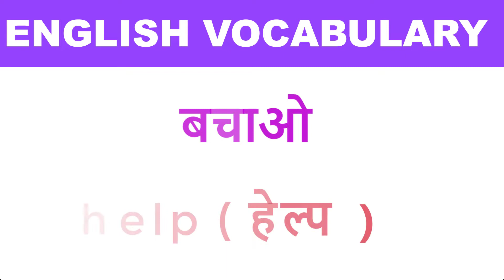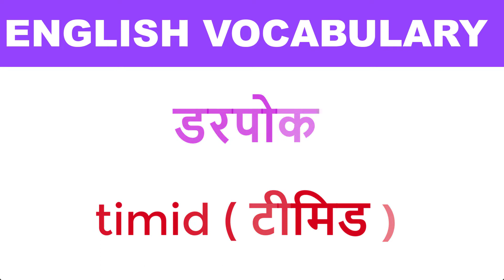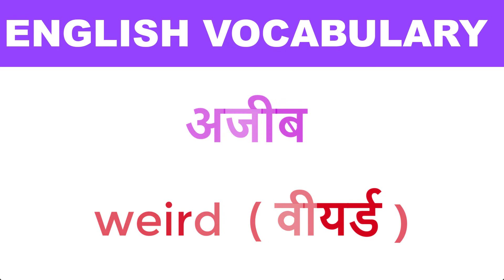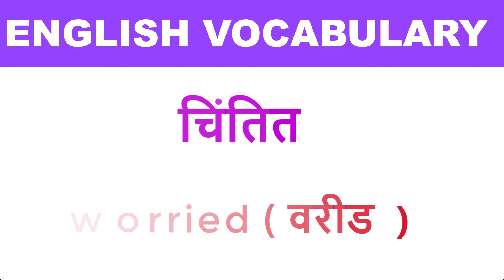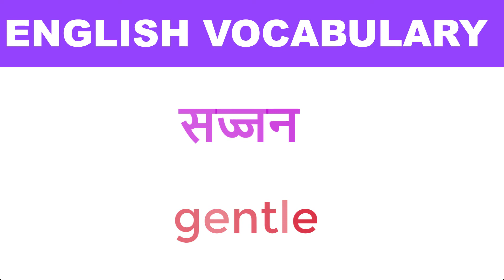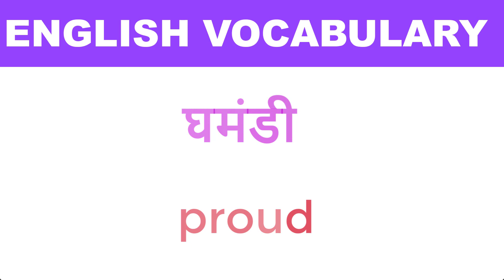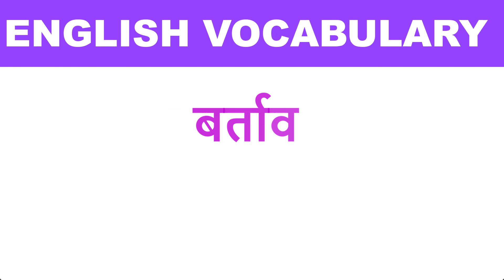Daily Use English Words | रोज़ाना बोले जाने वाले शब्द | Spoken English | English Vocabulary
दैनिक उपयोग अंग्रेजी शब्द | रोज़ाना जाने जाने वाले शब्द |
बोली जाने वाली अंग्रेजी | अंग्रेजी शब्दावली

દૈનિક ઉપયોગ અંગ્રેજી શબ્દો | रोज़ाना बोले जाने वाले शब्द |
બોલાતી અંગ્રેજી | અંગ્રેજી શબ્દભંડોળ
روزانہ انگریزی الفاظ استعمال کریں | روزانا بولے جانے والے الفاظ |
انگریزی بولی | انگریزی الفاظ
दैनिक प्रयोग अंग्रेजी शब्द | रोजाना बोले जाने वाले शब्द |
अंग्रेजी बोल्ने | अंग्रेजी शब्दावली

50 Daily Use English Words With Meaning And Sentences | अर्थ और वाक्यों के साथ स्मार्ट अंग्रेजी शब्द